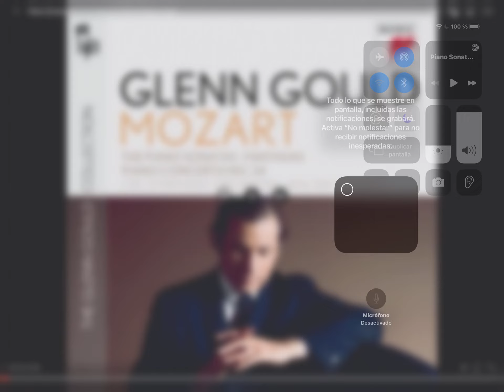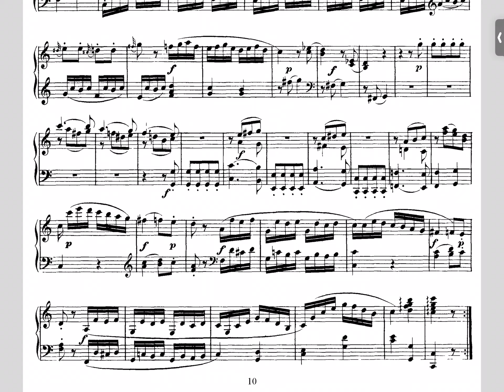MOZART: SONATA PARA PIANO 1 K279, III, Allegro